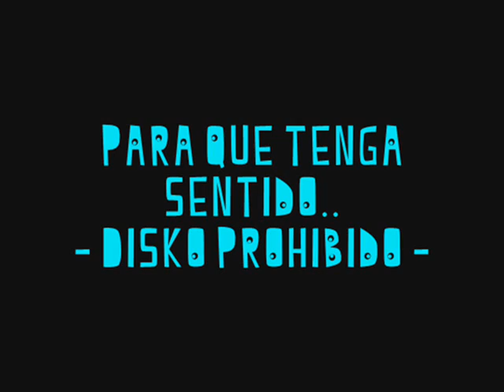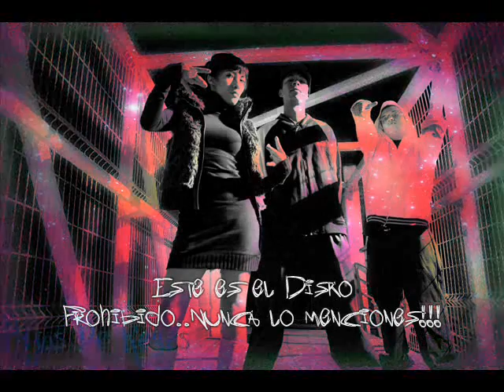09 Bien... (Skit) - 10 Para Que Tenga Sentido - Disko Prohibido (Fardo - FLO)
Titulo del Album: Disco Prohibido.
Artista: Fardo (FLO) (Hijos De Reyes)

Rapero Mexicano de: Zapopan, Jalisco, Altagraxia!

Artistas:
Fardoer (MC)

(Para un cabrón traicionero)

Lista de Tracks:
01 Intro (Skit)
02 Tu traición
03 Ya nos veremos... (Skit)
04 Confusiones Sin Saluda
05 Oye... (Skit)
06 Falso MC
07 Sígo Esperando... (Skit)
08 Denuncia!!
09 Bien (Skit)
10 Para que tenga sentido
11 La única cálma
12 La zona, La Magia
13 Tú no sabes donde he estado... (Skit)
14 Numb
15 Outro